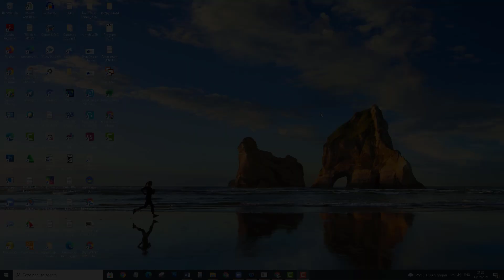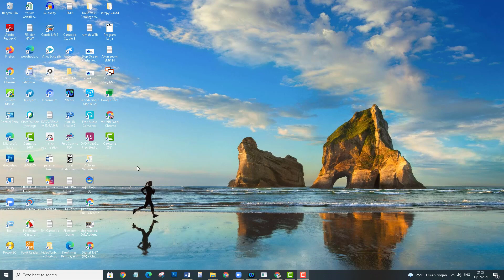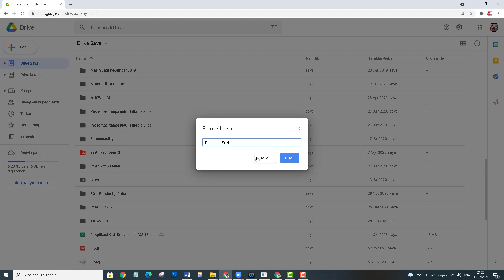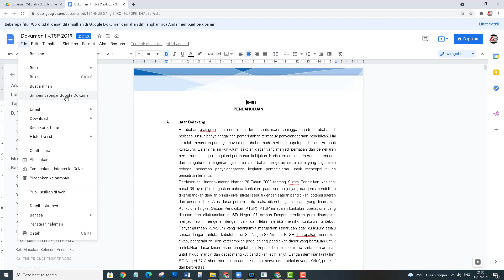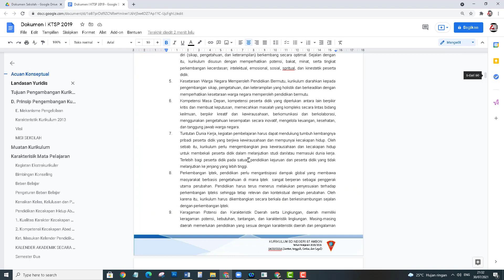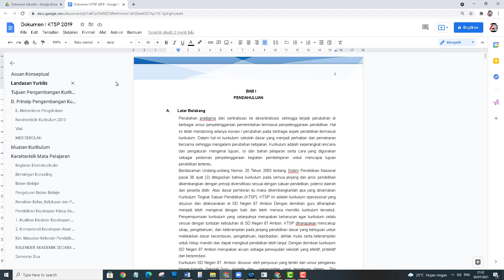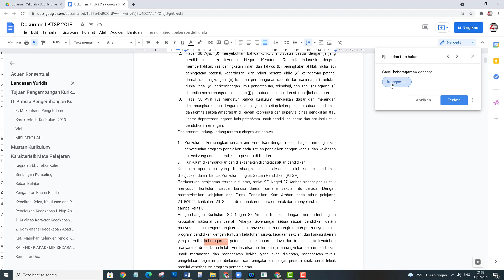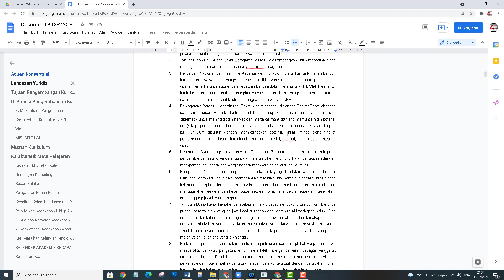Cara perbaiki ketikan yang salah di Word || Secara Ototmatis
Kadang kita yakin huruf, kata dan kalimat yang sudah di ketik di Microsoft Word sudah benar, namun setelah dicetak sering ditemukan beberapa huruf atau kata yang salah.
NH video ini ada sebagai solusi bagi kawan-kawan daost memperbaiki tulisan di word secara otomatis.